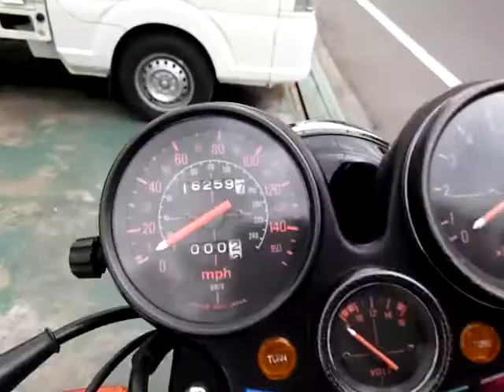CBX1000 外観右側確認用 SC06-2402369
ヤフオク出品中のCBX1000の外観確認用動画です。